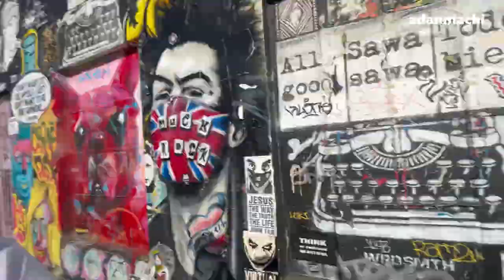VISTING COOL KICKS LA MELROSE | NEVER BUYING FROM STOCKX/FLIGHTCLUB AGAIN?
Hey y'all! I went to LA to visit and decided to check on some sneaker stores. This Cool Kicks LA, honestly they have every single shoe you can think of or imagine for the most part. And y'all there prices are comparable or even cheaper than StockX and FlightClub and all those shoe websites. Plus you do not have to pay worry about shipping because they have everything on hand. I had a great experience, workers were friendly and helpful!

Ended up getting the Jordan 4 Retro Starfish!!